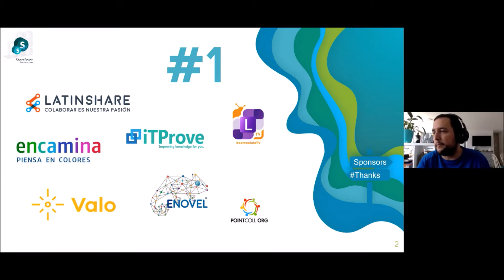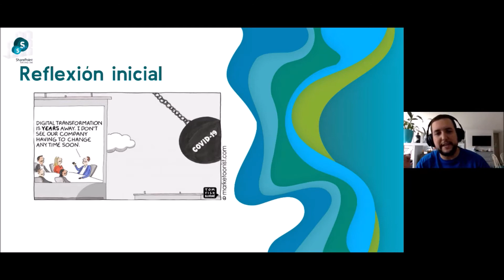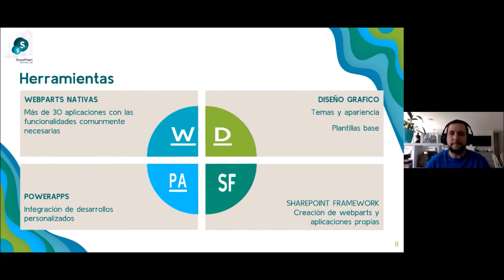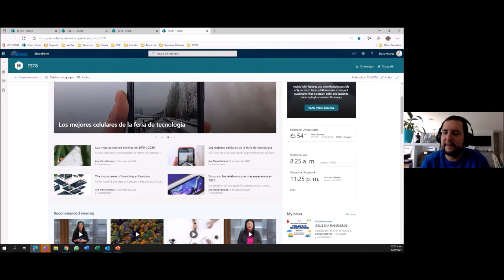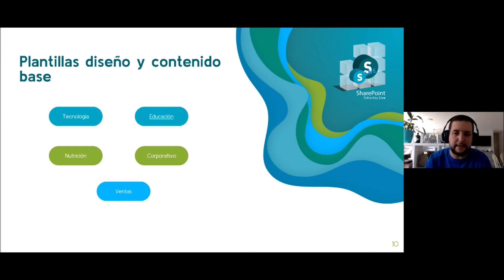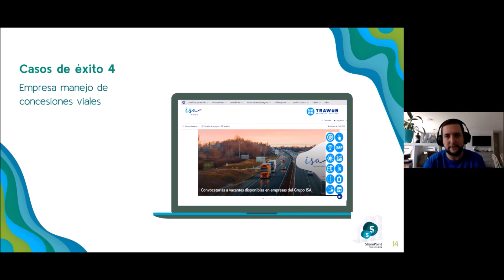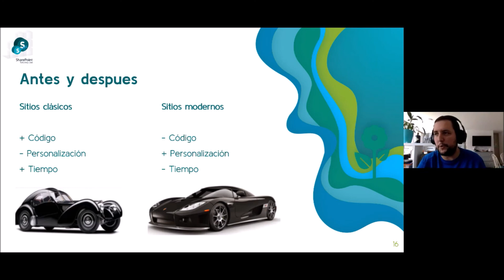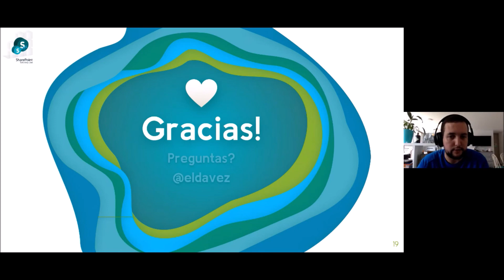Casos de éxito: Intranet y portales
Presentación de casos exitosos de Intranets y portales con SharePoint Online desarrollados por Enovel.